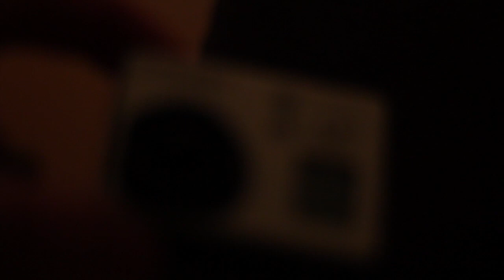I'm An AS%H#LE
Day 39 of Daily Vlogs -  Low

Jayme Sejean 2016